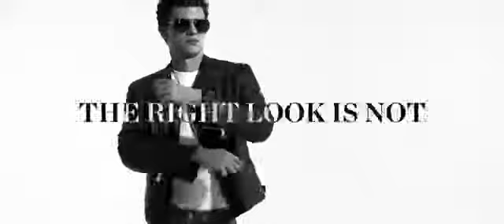Liu Jo Uomo Fall 2019 Campaign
Model Xavier Serrano stars in Liu Jo Uomo's fall-winter 2019 campaign.